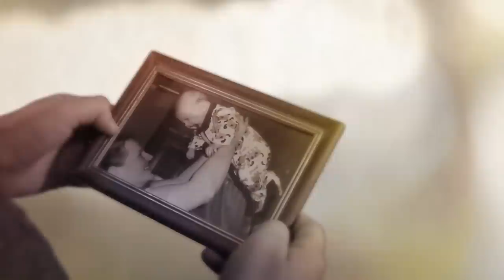Мама - "Теперь, в твой час бессилия" - трогательный клип о маме и дочке - Наталия Лансере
Песня "Мама" из альбома "Моя любовь к Тебе"
Мама
1. В часы страдания болезни и беды
Так часто за меня стояла в детстве ты.
Мама, мама...
Носила на руках, чтоб защитить от зла,
Когда ж настигла боль - смягчала, как могла.
Мама, мама...
Печаль и радость мы делили
И жизнь из общей чаши пили.

* Теперь, в твой час бессилия
Стоять я буду за тебя!
Пред всем что хочет поглотить.
Тебя врагу я не отдам,
Ведь все, что невозможно нам,
Молитва может изменить!

# Я твою душу принесу
К Престолу Милости, к Иисусу Христу.

2. Учила ты меня ходить по сей земле,
Моих ошибок груз пришлось нести тебе,
Мама, мама...
Теперь и я хочу помочь тебе идти,
Избавиться от уз, покой душе найти,
Мама, мама...
Чтоб разделить печаль и радость,
Вкусить из Божьей Чаши сладость!

| Em D C H | Em D C H | Am G | Em D C H | Em D C H | Am G | D C G | D C HsH ||
*| Em H Em | C G | Am F# H | Em H Em | C G | Am F# H ||
#| C G D | A D G ||